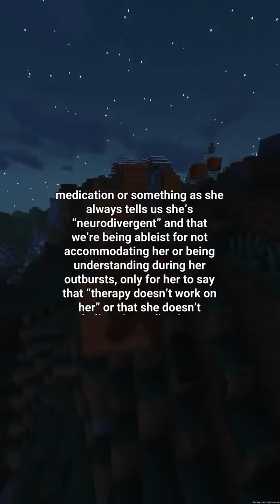AITAH for telling my parents they should kick out my sister